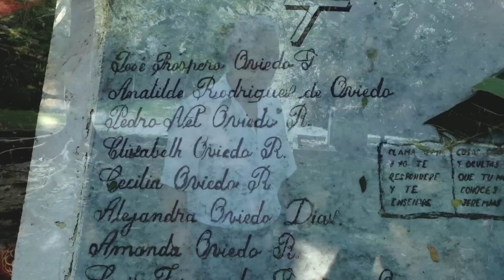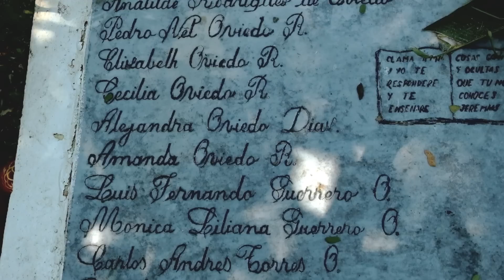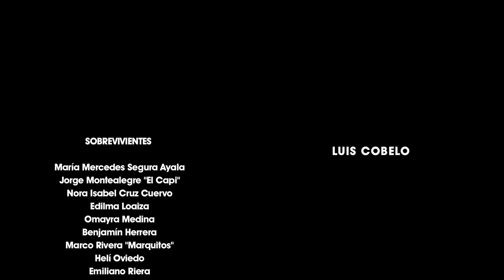Armero, 30 años déspues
Hace 30 años en Colombia, una avalancha de lodo, lava y agua se llevó por delante un pueblo de casi 32 mil personas. En los días previos a la tragedia final, el 13 de noviembre de 1985, una incesante lluvia de ceniza no dejaba ver el sol. El volcán Nevado del Ruiz llevaba varios meses avisando que iba a estallar. El gobierno de Belisario Betancur y las autoridades locales ignoraron las señales del "león dormido". Debieron evacuar la zona, pero cuando se trata de avisos sobre tragedias que no han pasado, nadie cree que las cosas vayan a ser tan malas. Ese día, cerca de la medianoche y sin avisar, el volcán escupió toda su rabia mientras caía un inmenso chaparrón que hizo que el río cercano se desbordara. Una mezcla mortífera de piedras, barro y lava ardiente bajaría sin misericordia por la vertiente de la montaña en dirección a un solo sitio: Armero. Murieron 25 mil personas en pocos minutos.

Cámara: Luis Cobelo
Edición: Itzel Cinta